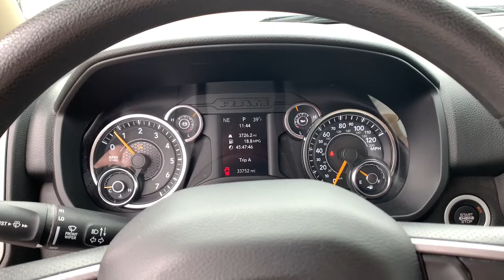2019 Ram 1500 Clintonville, Shawano, Waupaca, Green Bay, Appleton, WI H145-1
Black Forest Green Pearlcoat Used 2019 Ram 1500 available in Clintonville, Wisconsin at Klein CDJR. Servicing the Shawano, Waupaca, Green Bay, Appleton, WI area.

Klein CDJR
10 W. 4th St

Recent Arrival!brbrBlack Forest Green Pearlcoat 2019 Ram 1500 Tradesman 4WD 4D Extended Cab HEMI 5.7L V8 Multi Displacement VVTbrbrbrBuy from the highest rated dealership in Northeast Wisconsin. Google rating of 4.5!!! Our non-commissioned sales staff members are paid to find you the right vehicle at the right price. Awards:br  * Motor Trend Automobiles of the year   * 2019 KBB.com 10 Best Road Trip Cars   * 2019 KBB.com Best Auto Tech Awards   * 2019 KBB.com 10 Favorite New-for-2019 Cars